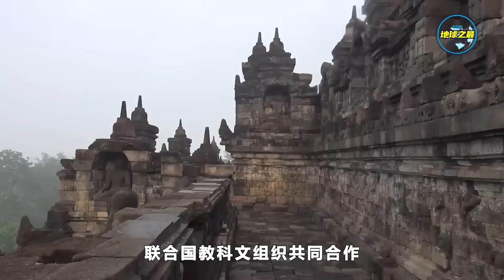美国900万超级猪泛滥成灾，所过之处寸草不生！无人机拍到难以置信的惊人画面！丨地球之最#冷知识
随着科技的发展，无人机已深入到人们的日常生活，它们的技术变得越来越先进，就连普通人也很容易就能拍到一些令人惊叹的视觉大片。
本期地球君就为大家带来了10个无人机拍摄的惊人画面。

TOP研究院抄袭、复制地球之最文案的影片（仅列出一小部分）：